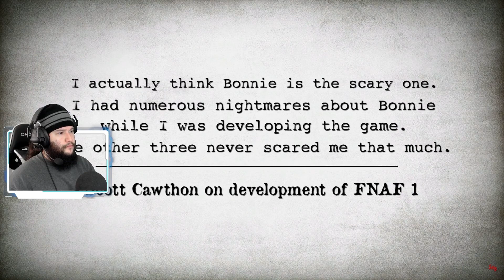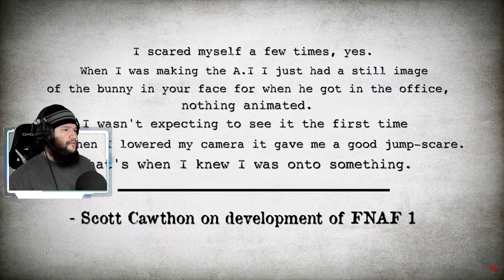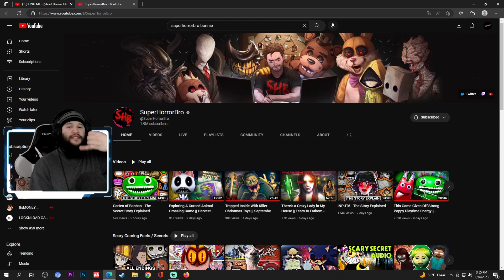Reacting to FNAF Animatronics Explained - Bonnie | Raap Reactions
Follow My DBD Family!